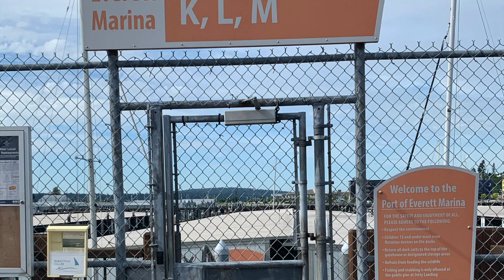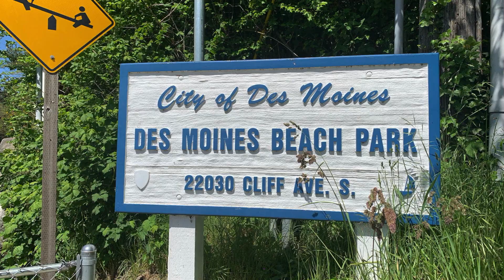Waiting on our Ranger Tug R27OB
If you're interested in your own boat swag, LaZina opened a store where she hand-makes different items personalized for your boat from her shop in our home. Check out(channelsurfingcreations.com) if you would like to support us in keeping the videos coming.

This video is about getting ready for our new boat. We get her in a couple days. Our first boat was a bow rider. There is a lot more to get when you have a galley, head, and v-berth.

By mail:
Channel Surfing
1429 Avenue D
PMB 322